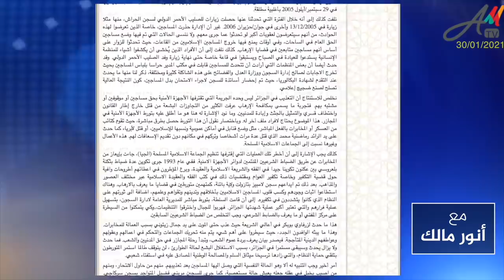الناشط السياسي رشيد نكاز أمام عدالة إنتقامية في الجزائر